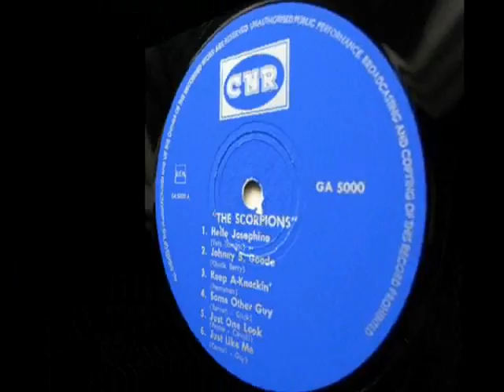SCORPIONS Sweet And Lovely